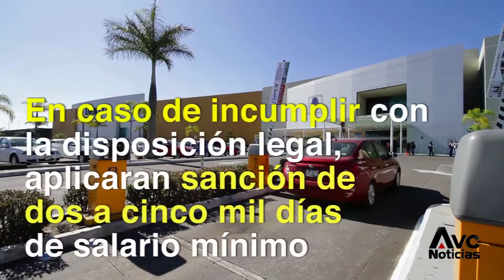Operativo para sancionar a Plaza Américas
Antes de la llegada de inspectores, el Centro Comercial levantó las plumas de su estacionamiento, garantizando la gratuidad * Se levantó un acta y la Subdirección de Comercio dejará personal de inspección para que se aplique el Decreto 612 del Congreso del Estado.